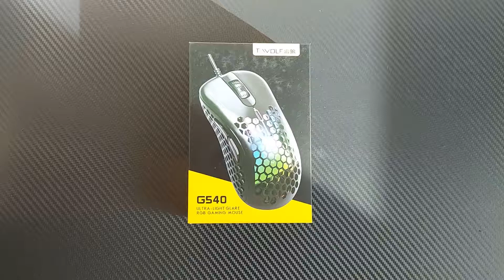Thunder Wolf G540